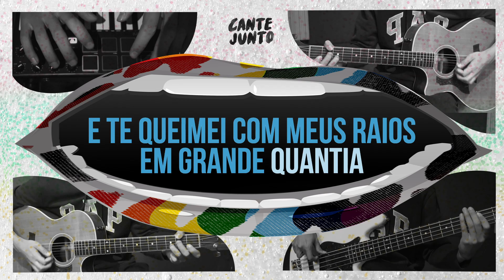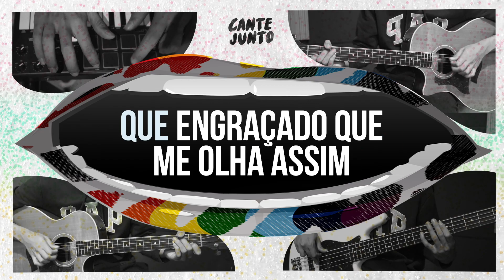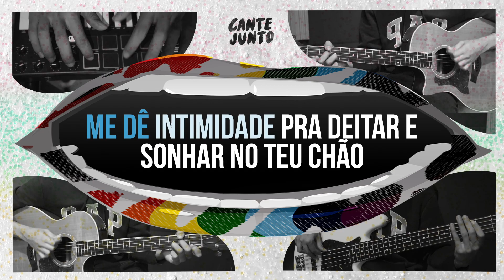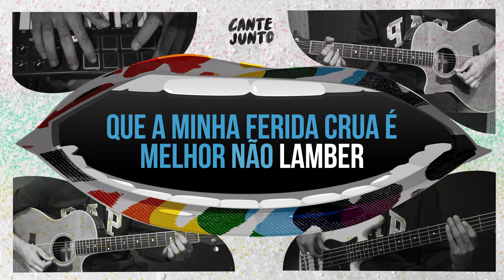Karaokê Céu Azul - Jaloo & Mc Tha (Cante Junto)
Gravado e editado no Studio VIP - São Paulo/SP
Técnico de Gravação: Fernando Silvério "Mow" e Lucca Bruno
Equipe de Comunicação: Breno Wallace, Victor Hugo, Guilherme Bertoldo e Júlia Campos